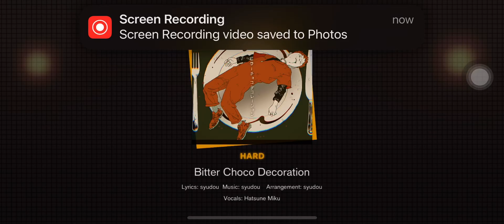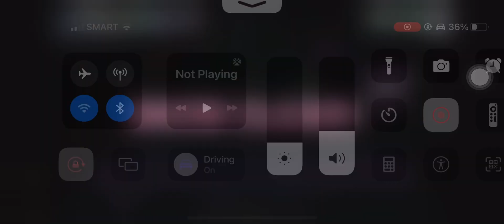Bitter choco decoration but bad